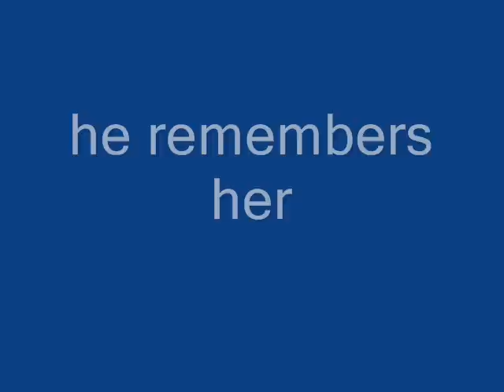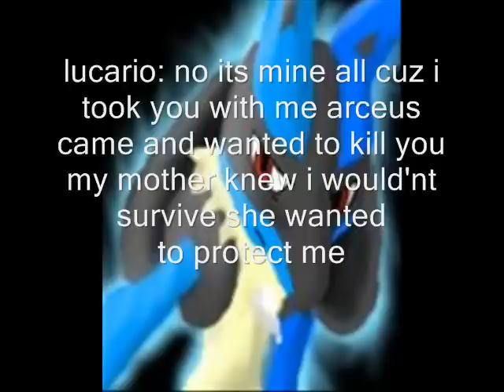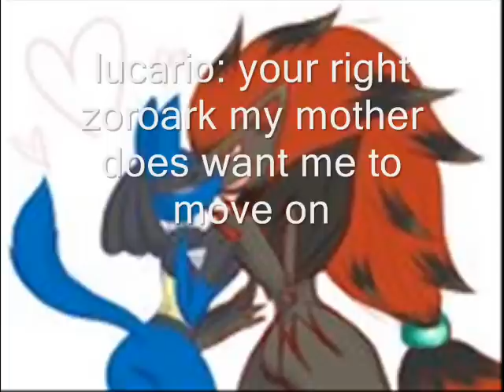lucario forbidden love ep9 lucario's sadness.wmv